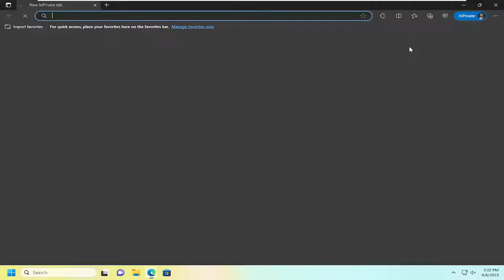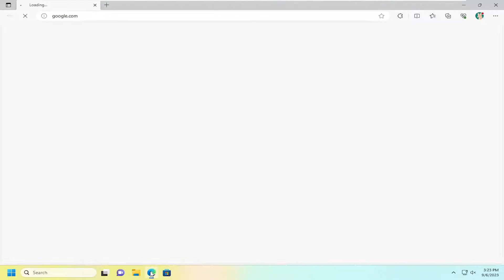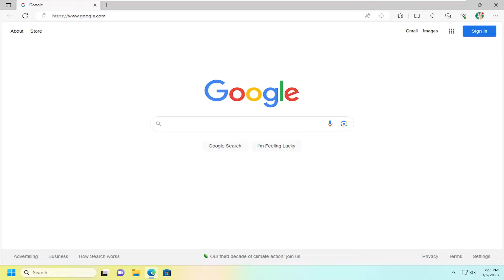How to Use Incognito Mode in Microsoft Edge? Browse InPrivate in Microsoft Edge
Microsoft Edge ​will delete your browsing history, cookies, and site data, as well as passwords, addresses, and form data when you close all InPrivate windows.

Issues addressed in this tutorial:
browse inprivate in microsoft edge
how to private browse in edge
does microsoft edge have private browsing
private browser in edge
private browsing in microsoft edge
how to browse in private mode edge
what is inprivate browsing in microsoft edge
private browsing in edge